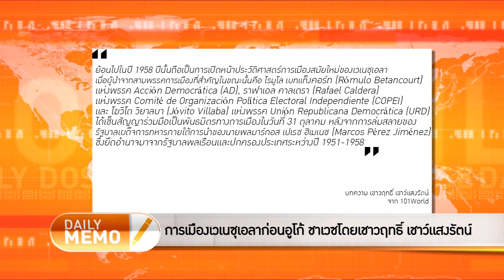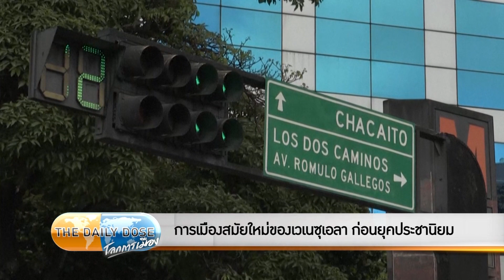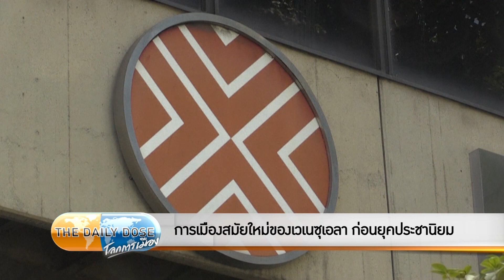เศรษฐกิจเวเนซุเอลา พังเมื่อใน 1974 Carlos Andrés Pérez หันซ้าย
รายการ The Daily Dose ประจำวัน 19 ตุลาคม 2566